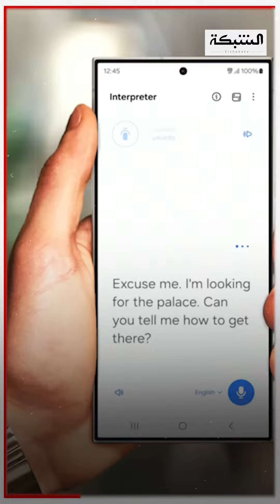شركة سامسونج تطرح الإصدار جديد من سلسلة الـS24 وهو Samsung galaxy S24 Ultra و S24 وS24 plus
شرك  سامسونج  تطرح الإصدار جديد من  سلسلة الـS24 وهو Samsung galaxy S24 Ultra و S24 وS24 plus